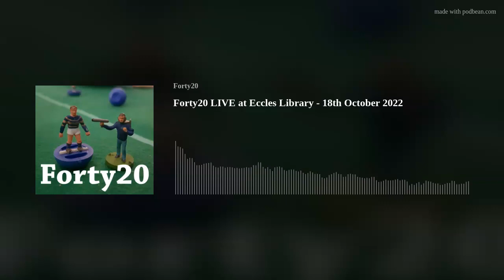Forty20 LIVE at Eccles Library - 18th October 2022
Our next stop of tour took us to Eccles. but no time for cakes, as we're here to talk about the first few matches of Rugby League World Cup 2021 in the company of:
Former GB coach Brian Noble
Former England prop Danika Priim
BBC Radio Manchester's Trevor Hunt
"Two Tribes" author Steve Mascord
We're in St. Helens on Thursday.